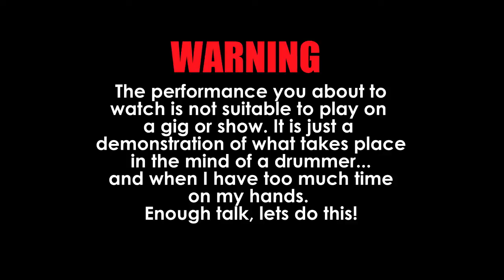Randon Solo Section - Drum Improv - Ep.1 | Jaystiqs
Random Solo Section. Exploring drum concepts and ideas in the form of a drum solo. Episode 1.

Timestamps